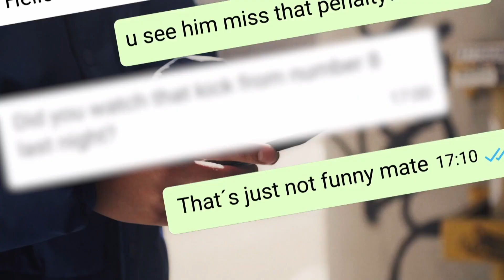No room for racism - Pro Soccer SA (Official Supplier of the NRFR Sleeve Badge)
There is No Room For Racism. Anywhere.
Not online, not in the stands, not at home and not on the streets.

We all must come together as fans, as players and as clubs to combat discrimination wherever it exists in society.

Through No Room For Racism, the Premier League and its clubs work with fans, the FA, EFL, PFA, Kick It Out and the police to tackle racism on and off the pitch, promoting equality, diversity and inclusion across all areas of football.

Show your support by wearing the sleeve badge.

Together we can all do more to make a positive impact.

Video edit by iN8media